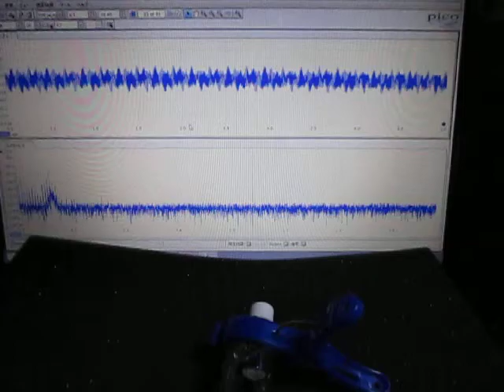超音波発振計測解析システム Ultrasonic Tester